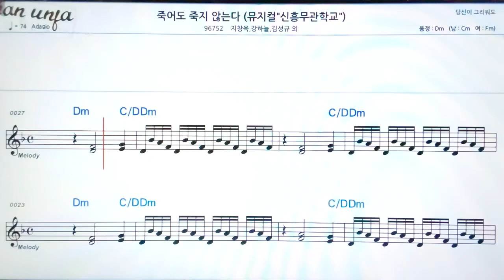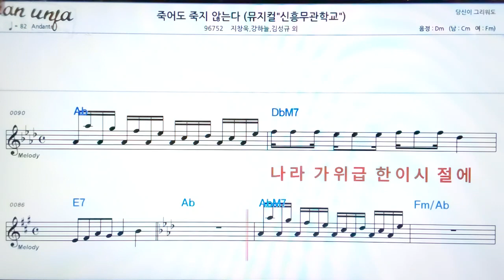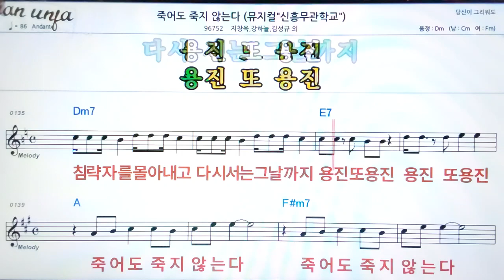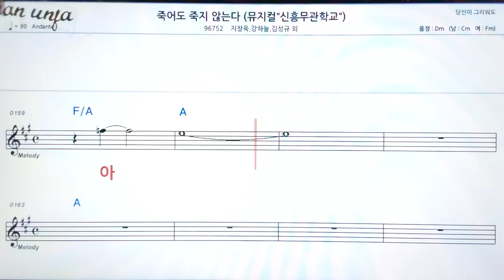죽어도 죽지 않는다/지창욱*정주일👍악보, 노래,기타 코드,가사,Karaoke*가라오케 반주